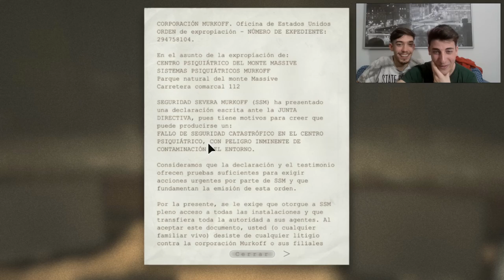PARECEMOS COBAYAS GRITANDO // OUTLAST #2